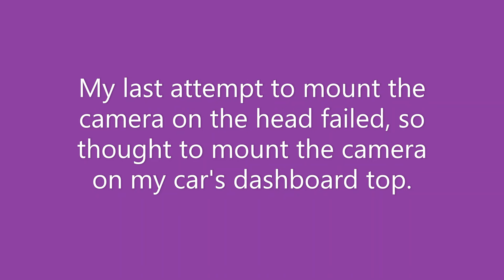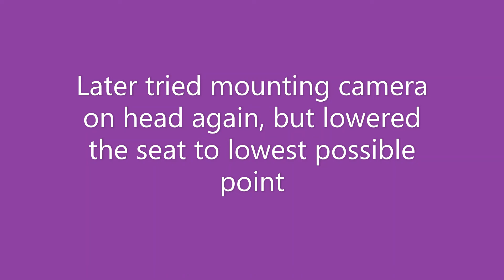Action camera mounted on dashboard top wide angle (vlog 2)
Tried munting camera on dashboard top and head.

Sorry for the glitch in sound, it is in the first few seconds only :D